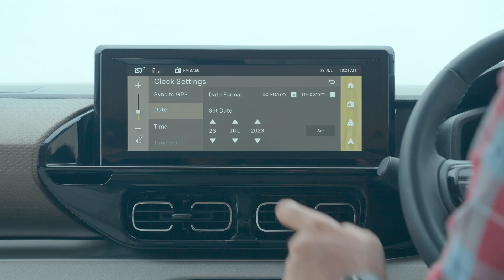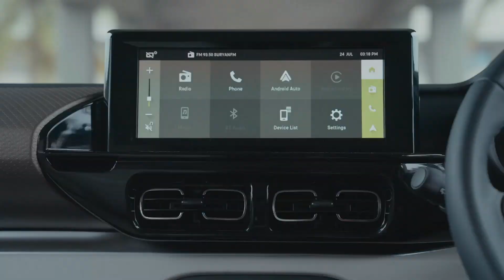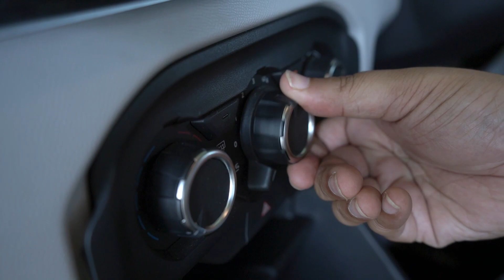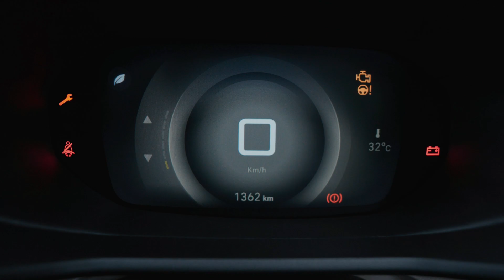Who is this car really for? 2023 Citroen C3 Aircross Review - Autoportal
The upcoming Citroen C3 Aircross goes into a segment with some heavy hitters like the Hyundai Creta, Maruti Grand Vitara and Kia Seltos. As opposed to those rivals that come loaded with tech and features, the C3 Aircross plays on space and no nonsense engineering. Chances are that the car will also come at a stellar price. But is it enough to go for it? Ashish Masih has the answer.